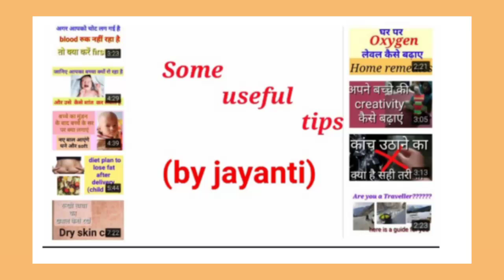how to engage above 3 year old kids at home| block toys videos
this video is about how to engaged above 3 year old kids at home in this video I had also told you about toys which you can use for your kids above 3 year